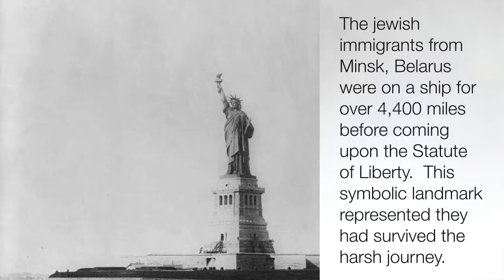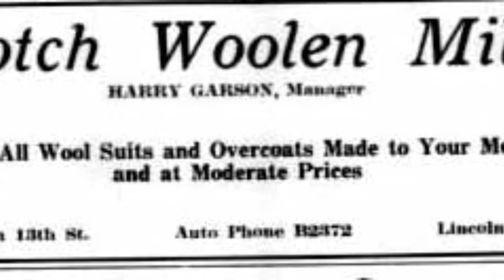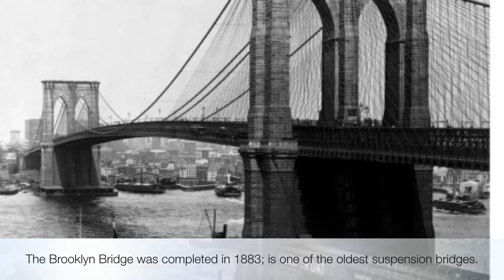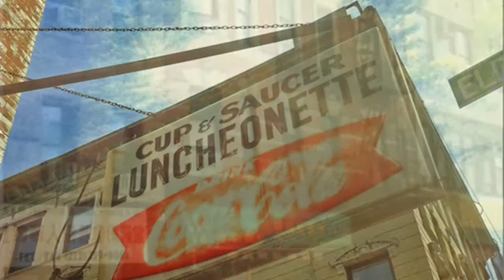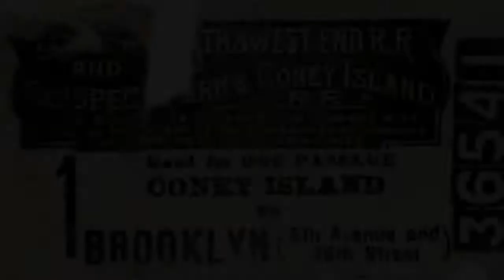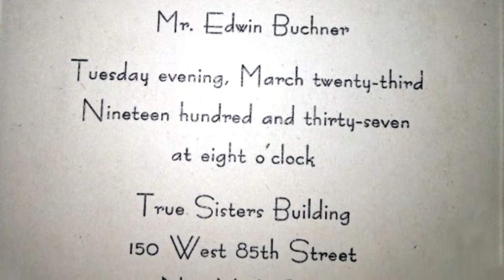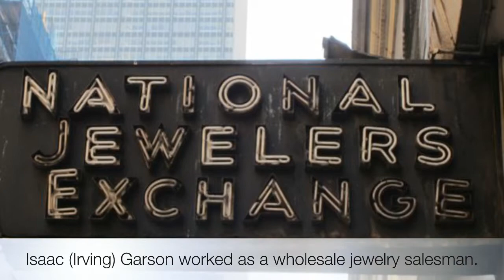Garson Heritage Preservation Video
Those Were the Days - Dorogoi dlinnoyu